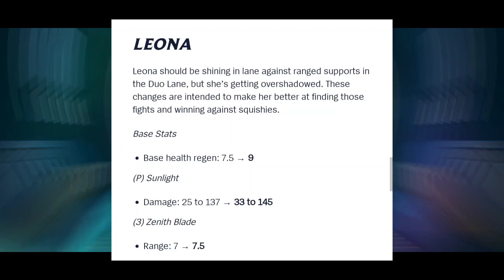Wild Rift - Patch Note 2.2B | Nerf, Buff And New Champions Coming News About India??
Hello everyone, I am all yours Ninja BLADE a.k.a. Siddhant SINGH  who is content creator of LevelUp INDIA.